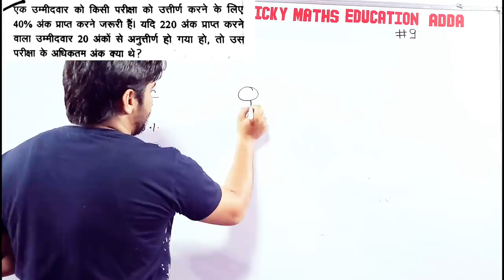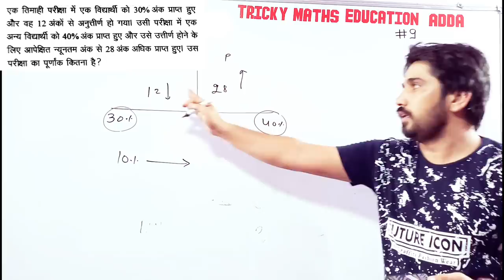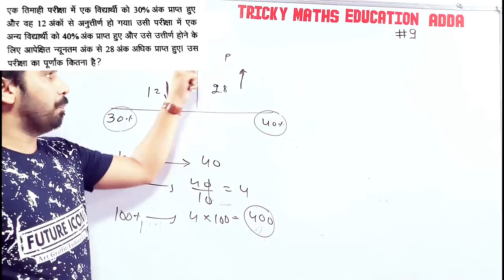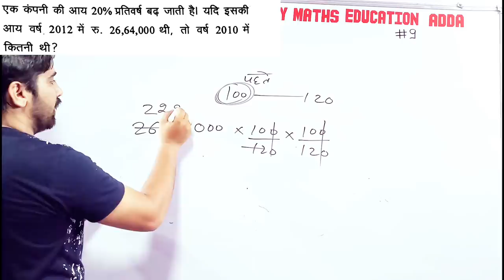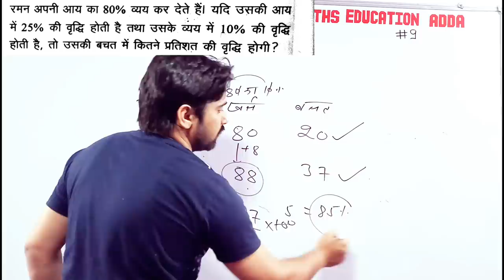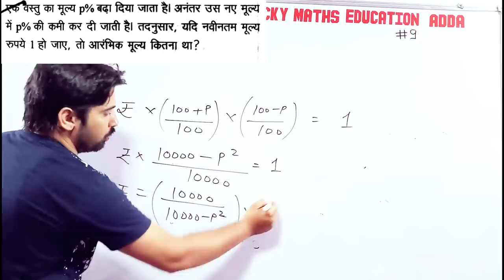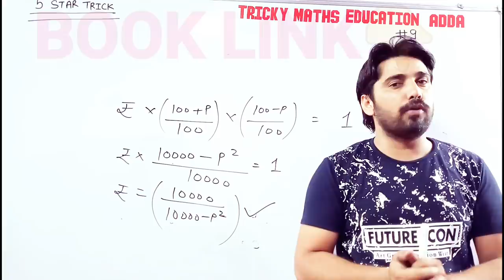5 STAR TRICK MATH|| DOSE 9